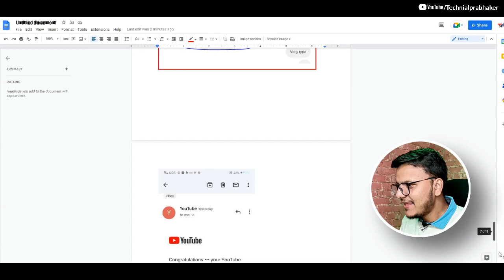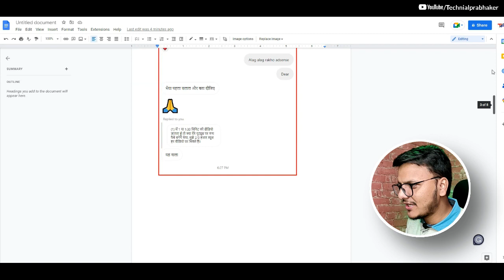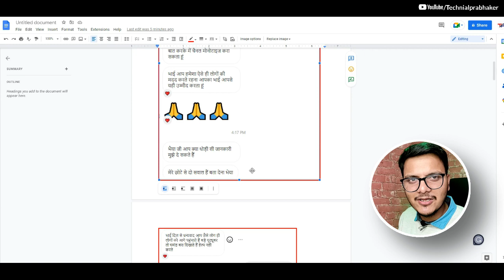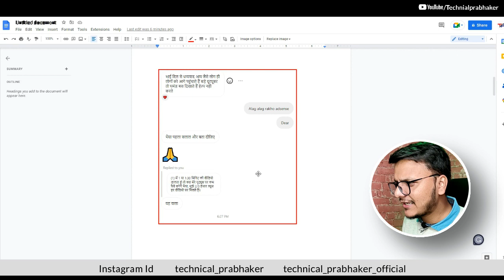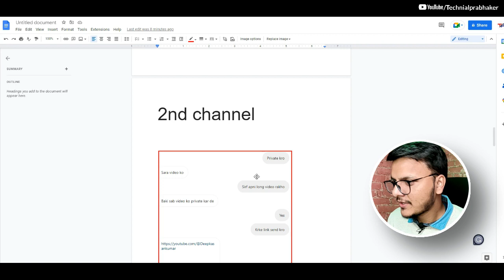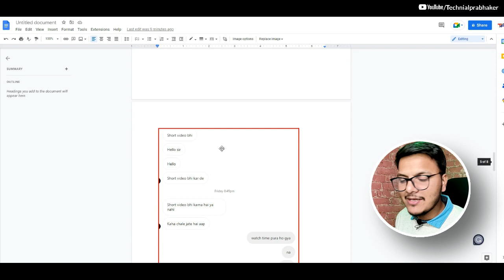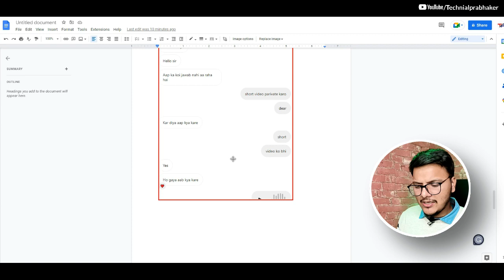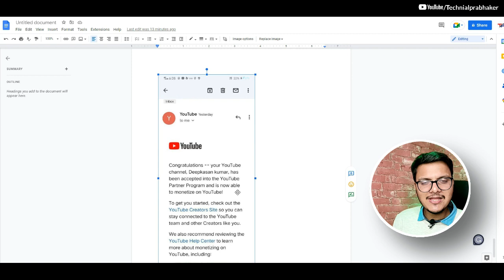6 महीने से परेशान थे | Monetize 5 Minute में || How to monetize YOUTUBE CHANNEL 2023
6 महीने से परेशान थे | Monetize 5 Minute में  || How to monetize YOUTUBE CHANNEL 2023

Topics Cover  :-